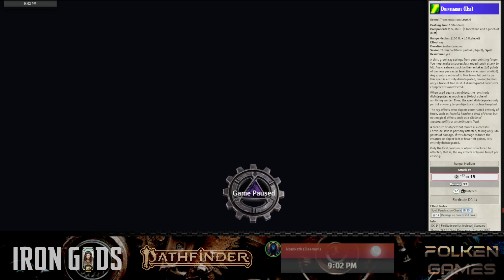Iron Gods - Roomba for Improvement 2024 02 22